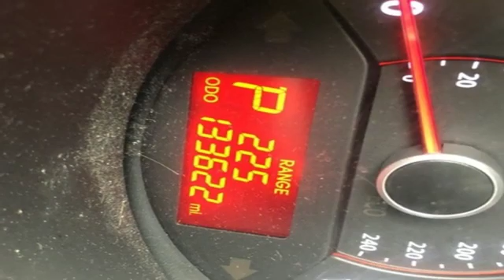Used 2013 Kia Sorento Milwaukee, Glendale, WI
Year: 2013
Make: Kia
Model: Sorento
Trim: LX
Engine: 3.5L V6 DOHC Dual CVVT
Transmission: 6-Speed Automatic with Sportmatic
Mileage: 133621
Stock #: 37334A
VIN: 5XYKTDA2XDG309899

Shopping for a new Toyota or used vehicle for sale in Milwaukee, WI should be a fun and exciting experience, not a stressful one. Let the professionals at Andrew Toyota show you just how enjoyable finding the perfect new or used car, van, truck, SUV, crossover or hybrid can be. At Andrew Toyota our business is about so much more than just selling new and used vehicles, it’s about helping people find reliable and safe transportation they truly love.